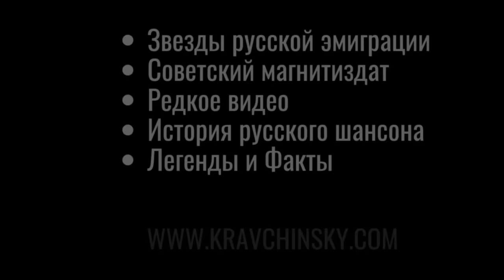БЕЛОГВАРДЕЙСКИЕ ПЕСНИ и РОМАНСЫ. Исполняет ВИКТОР ХАРЬКОВСКИЙ.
Виктор ХАРЬКОВСКИЙ исполняет белогвардейские песни и романсы.

Трек-лист:

1. Тихий Дон - 00:10
2. Степь, прошитая пулями - 02:22
3. Эмигрантское танго - 06:36
4. Поручик Голицын - 08:42
5. Институтка (Черная моль) - 13:37
6. Не надо грустить, господа-офицеры - 18:02
7. Журавли - 21:12
8. Белое танго - 24:07
9. Когда я пьян - 26:44
10. Мундирчик - 28:31
11. Господа-офицеры, голубые князья - 30:30
12. Дорогая графиня - 33:30

Самотой Виктор Дмитриевич (творческий псевдоним - Виктор Харьковский) родился 31 августа 1947 года в поселке Борисовка, Белгородской обл.
В 1957г. семья переехала в Харьков.
Учился в школе №85. После окончания 10 класса пошёл работать на завод. Принимал активное участие в художественной самодеятельности. Был руководителем ВИА "Красные Дьяволята". Играл в залах и на летних танцплощадках. Одно время увлекался бардовским течением.
В 1970 году поступил в Харьковское музыкальное училище им. Лятошинского, на дирижёрско-хоровое отделение. После окончания работал директором музыкальной школы.
В 1977г. был принят на должность артиста оперной студии при институте искусств им. Котляревского. Паралельно работал певчим и регентом в некоторых храмах города Харькова. Последнее место работы - регент в Благовещенском соборе Харькова.
В середине 90-х годов записал под собственный гитарный аккомпанемент на память друзьям порядка 500 песен, как шансона так и бардовского направления. Официально никогда не издавался.

Также вас могут заинтересовать другие АЛЬБОМЫ из разделов "Русский граммофонъ" и "Звезды русской эмиграции":

Узнать больше о советском музыкальном андеграунде и музыкальной культуре русского зарубежья

Все самое интересное в мире шансона!